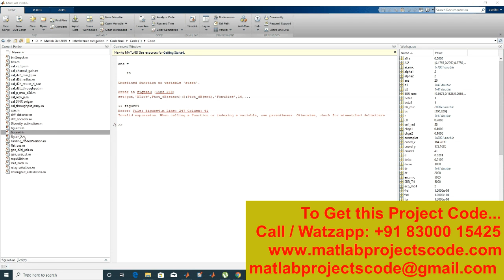Interference Mitigation for Multicast D2D Communications Underlay Cellular Networks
The content of the project:
1. IEEE standard reference paper
2. PowerPoint presentation
3. Screenshots
4. Software
5. Source code
6. Videos
7. ReadMe document to guide.

ABSTRACT:
The interference caused by the D2D users to conventional cellular users and vice versa are the main drawbacks of underlay D2D communications. In order to mitigate the interference issue, we propose a resource management scheme based on frequency reuse method. In this paper, we formulate the problem of sum throughput optimization problem where each multicast D2D group can reuse only one uplink cellular link at a time. Also, the fractional frequency reuse (FFR) technique is considered and assumed that the cellular users and D2D users can share the resources in a non-orthogonal fashion. The performance of the proposed scheme is evaluated through extensive simulations using Monte-Carlo simulation. Simulation results demonstrate that the proposed scheme outperforms the random resource management scheme without cell sectorization method.